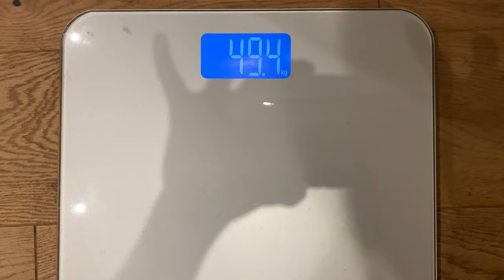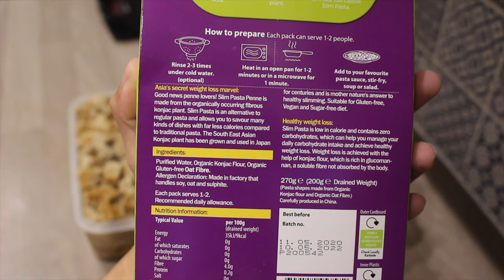PEAK WEEK VLOG! NPC BIKINI PREP | Gaining Weight?! Things Aren't Going Well... Born Ready Ep. 21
Seitan recipe:

Ingredients: (makes 10 servings, keeps in fridge for a week)
500g vital wheat gluten
50g nutritional yeast
4tbps soy sauce
1+cups of water (eyeball water to get a dough without powder left)

Method:
Mix VWG and nutritional yeast in a bowl, add spices as desired. Add soy sauce and water and knead into a dough for 2-3 minutes. Cut into chunks and bring to a boil, then let simmer for 25-35minutes. I weigh the entire recipe cooked, then divide that number by 10 to know how much a serving weighs. Store in a tupperware covered with the water you sued to cook the seitan in and keep in the fridge for up to a week.

Leg workout:

Hack squat ascending pyramid: 4x15,12,10,8
RDL 4x12
B-stance hip thrusts 4x15
Reverse lunges 3x12
Seated hamstring curls 3x15
Hip abduction machine 3x12-15 triple dropsets

Back and bicep workout:

Chinups 4xAMRAP
Lat pulldown 4x12
Barbell rows 4x12
Cable pullovers 4x10-12 dropsets
Single arm DB rows 4x12
Incline curls mechanical dropset into standing curls 3x12-15

Skinny Food Co link